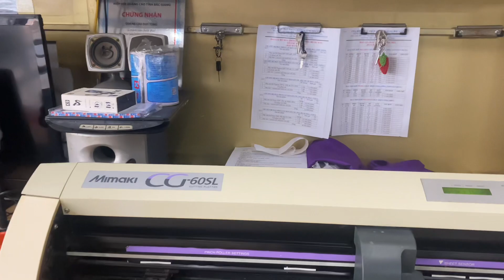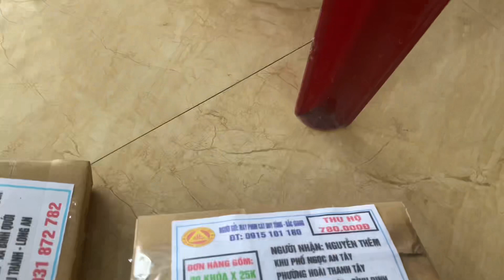Nhập máy cắt chữ đề can Mimaki CG60SL hàng Nhật siêu bền. LH: Máyphuncát DuyTùng BắcGiang 0915101180